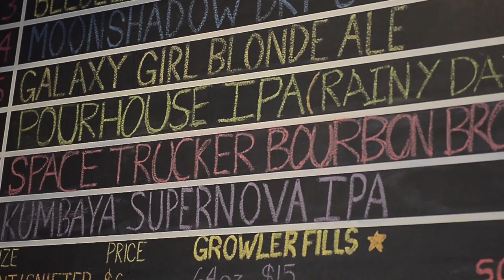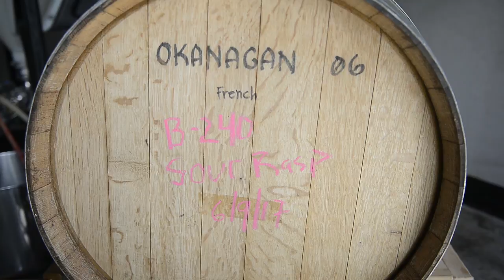Sarah's Brewery Visit: Outer Planet Brewing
Join Sarah on her journeys to breweries in the Pacific Northwest!

Outer Planet Craft Brewing is a family owned brewery located in Capitol Hill, Seattle WA.